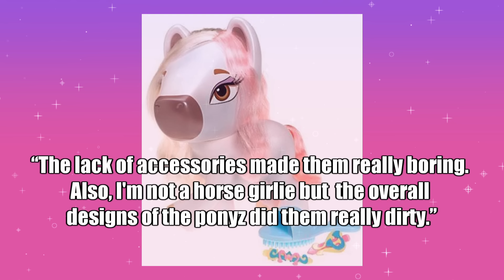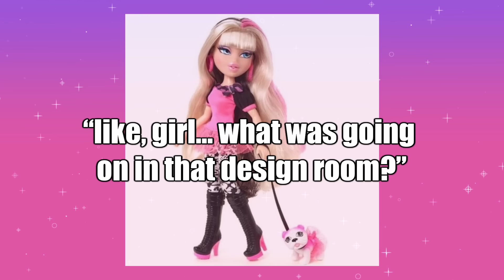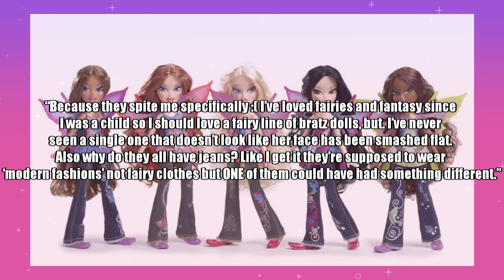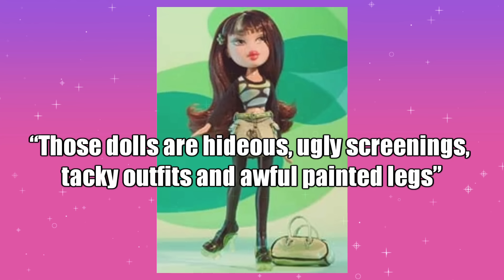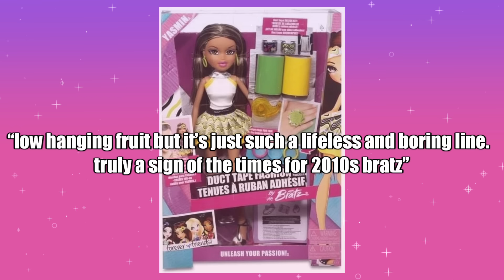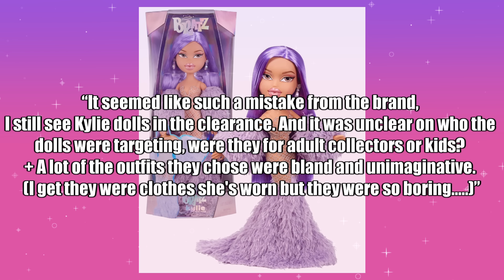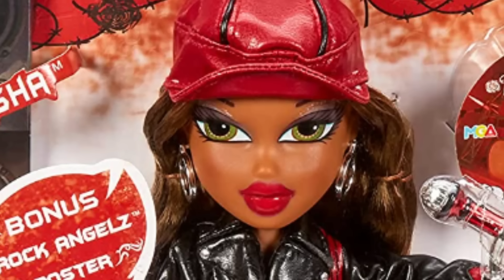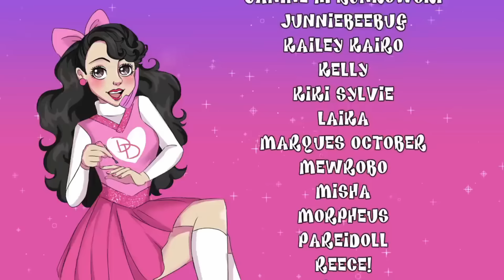What Are The WORST Bratz Dolls??